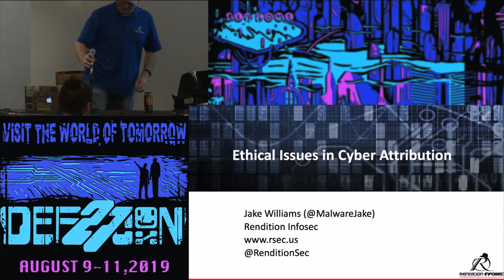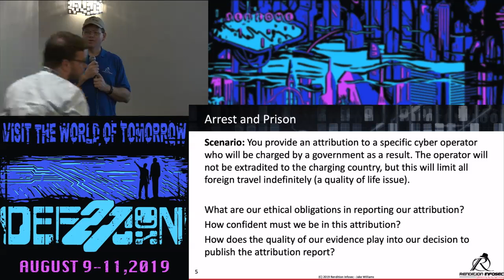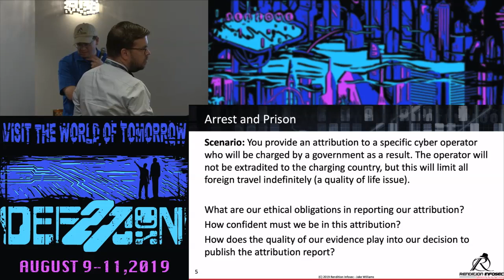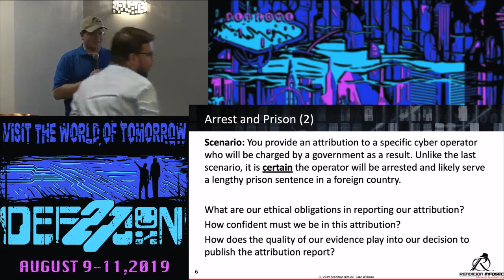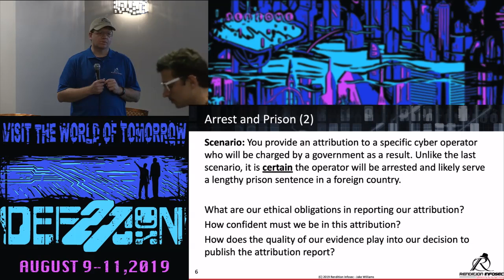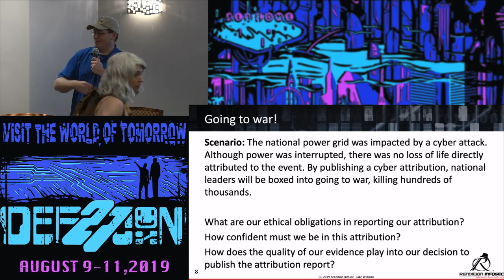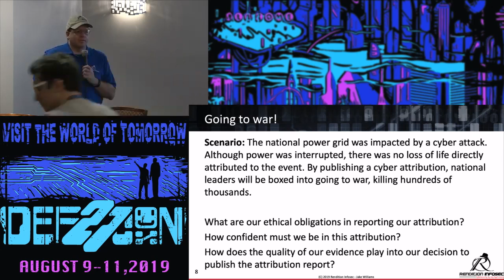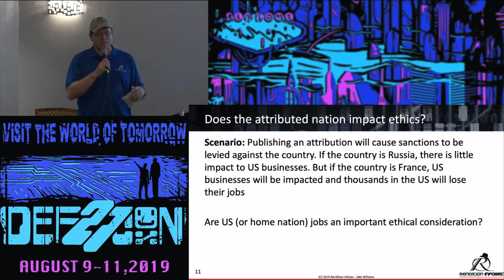Jake Williams - Ethical Issues in Cyber Attribution - DEF CON 27 Ethics Village